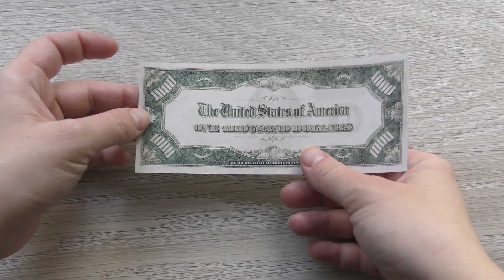Money 5 POINTED DOUBLE-SIDED STAR | Modular Origami Dollar Tutorial DIY by NProkuda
Today I want to show you how to make the 5 pointed double-sided money star. We need 5 dollar bills. This is modular origami. Only folding moneygami without using glue and tape. I wish you a pleasant viewing!